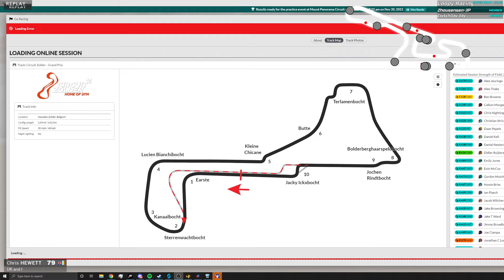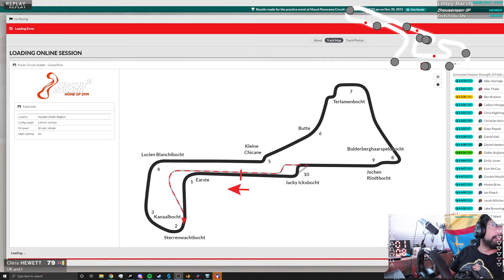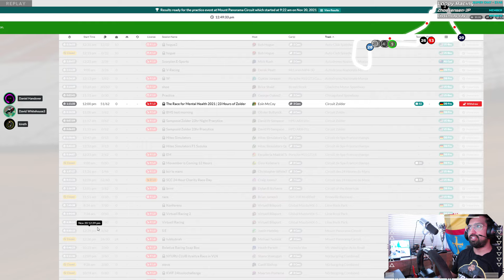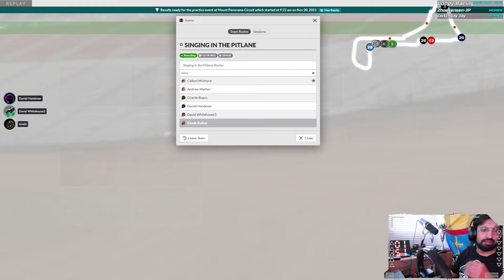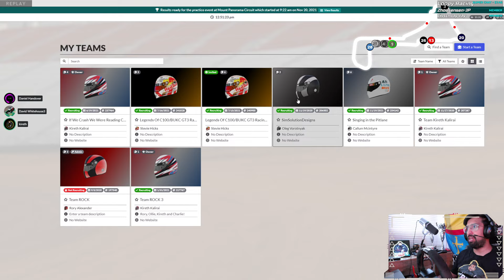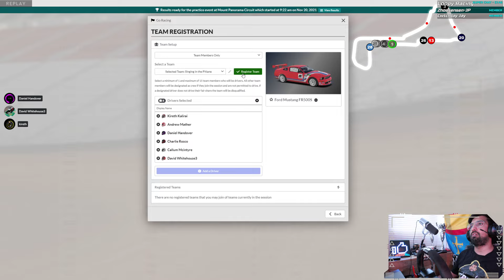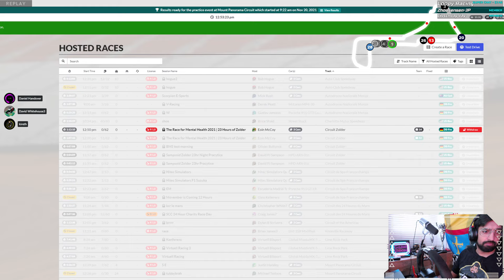Qualifying - Jimmy Broadbent 23 Hours Of Zolder 2021 | The MADDEST Race In iRacing!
This race is for MIND!

This will be EPIC - Jimmy Broadbent 23 Hours of Zolder in the Ford Mustang! Join us for fun and forfeits!

Like this channel and want to support it as well as being part of the team? Easy steps below - all support very much appreciated!

Pre-order the Gran Turismo 7 25th Anniversary Deluxe Physical edition from Amazon here!

Thinking about signing up to iRacing? Please use my code!

There was a lot of new information in the Gran Turismo 7 new trailer - we didn't just get the Gran Turismo 7 release date of March 2022, but we also got confirmation of dynamic weather through the rain indicator present in the Tsukuba wet gameplay section. Blink and you might have missed it!

Welcome to the channel, I hope you enjoy the Gran Turismo videos and live streams!

Wheel: Fanatec CSL Elite With McLaren GT3 V2 Rim (Previously WRC)
Pedals: Fanatec V3 Pedals (tuned for GT Sport)
Seat: Playseat Challenge
Screen: Philips
Mic: Shure MV7 (previously Blue Snowball Ice)
Capture Card: AverMedia Live Gamer Portable 2